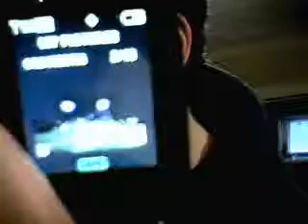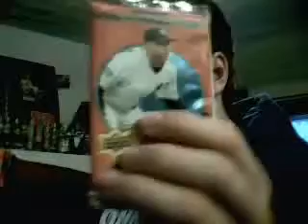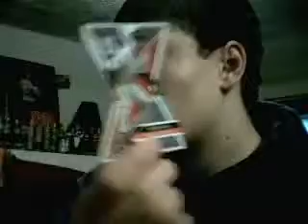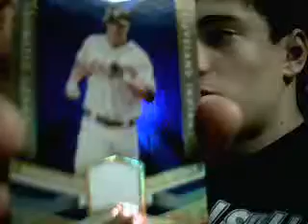packs recaps mojos!!!